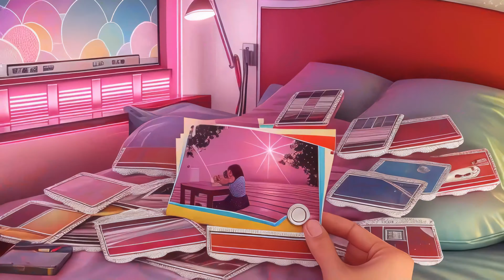Carefree Summer: The Ultimate Synthwave Summer Anthem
Experience the nostalgic vibes of "Carefree Summer: A Synthwave Summer Anthem." This mesmerizing music video captures the essence of carefree summer nights with a blend of retro-futuristic sounds and stunning visuals. Perfect for fans of Synthwave music, this summer anthem will transport you back to the golden days of the 80s.

The mesmerizing visuals accompanying this music video are created using Neural Frames, ensuring a unique and captivating experience that perfectly complements the Synthwave sounds. Watch as the dynamic animations bring the nostalgic summer scenes to life, enhancing your auditory journey.  If you want to make your own groundbreaking visuals sign up for Neural Frames

In this video, you'll experience:

    Synthwave music that evokes summer nostalgia
    Synthwave beats perfect for a carefree vibe
    Synthwave melodies that transport you back to the 80s
    Neural Frames visuals to elevate the retro summer experience

Partner Channels: @djzachtyler @CyberMetalRecords @deepsurface @TIKITECHA-2095 @Space_Logic